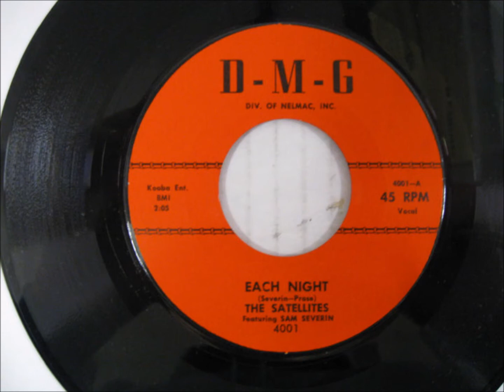SATELLITES FEAT. SAM SEVERIN - EACH NIGHT / DOWN TOWN STRUTTER'S BALL -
D-M-G 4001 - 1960 - DOOWOP - VOCAL GROUP HARMONY - ROCKABILLY

SATELLITES FEAT. SAM SEVERIN - EACH NIGHT / DOWN TOWN STRUTTER'S BALL - D-M-G 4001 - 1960